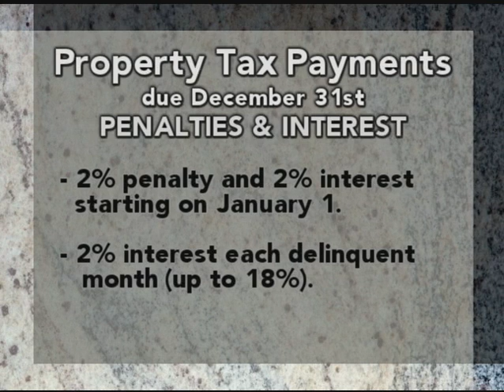Property Tax Payment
Greg FX Daly discusses Property Tax Payments with STL TV's Loren Watt.